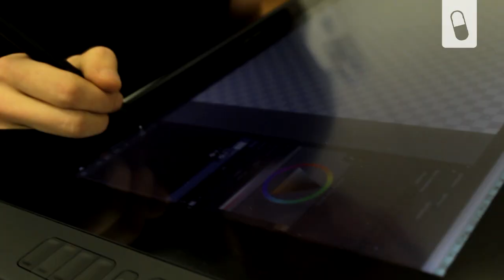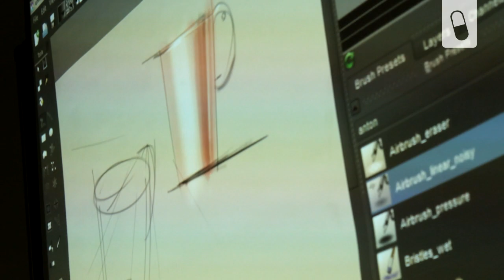Càpsula Sketch Digital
Escola Massana + Wacom

5ª Càpsula 2014

Vídeo registrat i editat per: Gala Duran (ex-alumne de l'Escola Massana)